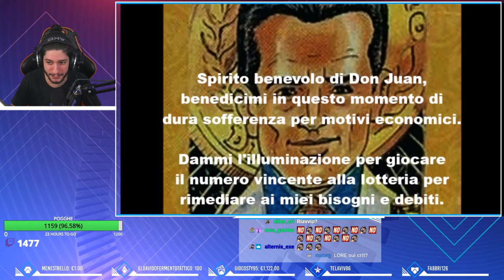Perdita - Pokémon X Ambulance Call [Nuzlocke] #10 w/ Cydonia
00:00 - Countdown
5:05 - Introduzione
22:00 - Loss
31:40 - Percorso 12
53:45 - Religione e Ranch
1:11:50 - Geografia Pokemon
1:24:10 - Ingresso Temperopoli e Lore antro talassico
1:44:40 - Esplorazione Temperopoli
2:06:00 - Discussione sui sogni
2:18:30 - Farewell
2:26:00 - Rivale e saluti

Se lo ami davvero, lascialo andare...